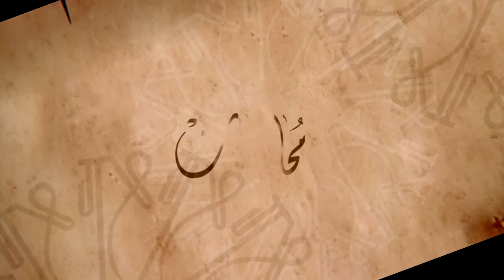الشيخ ياسر الحبيب - شرط العمل الديني أن يكون بلا خوف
من محاضرات الشيخ ياسر الحبيب الأسبوعيه